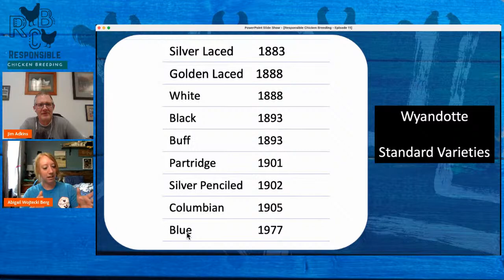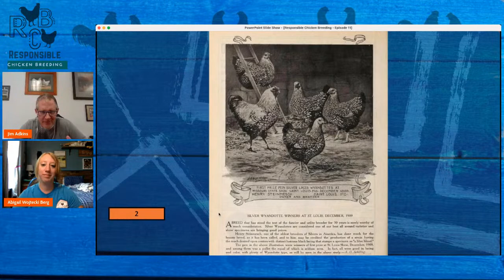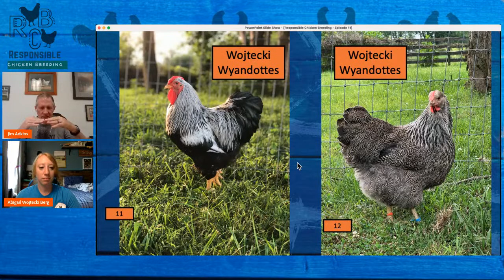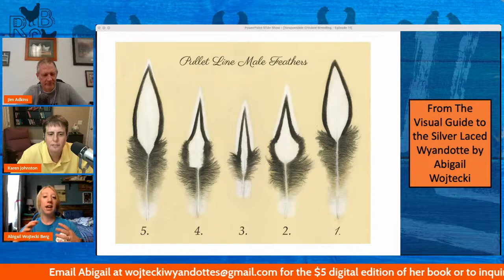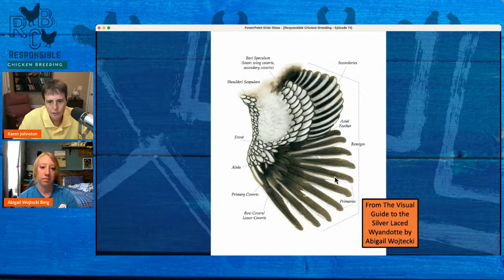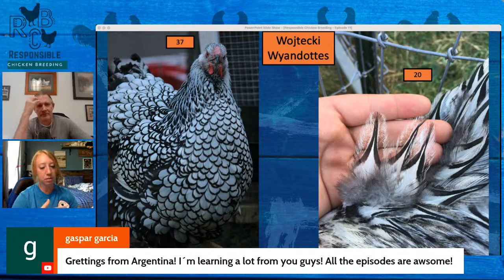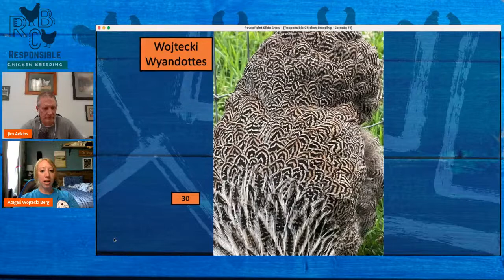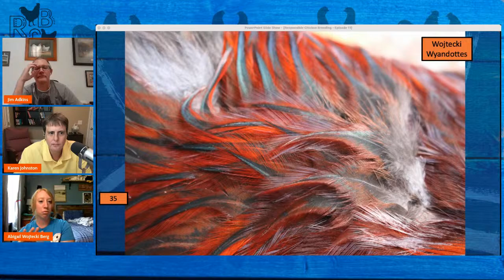Responsible Chicken Breeding - Episode 11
A big treat for everyone today as we welcome our first Breeder/Author/Artist to the show!
We will talk Wyandottes and follow the breeding journey of Abigail Wojtecki the author and illustrator of The Visual Guide to the Silver Laced Wyandotte book.